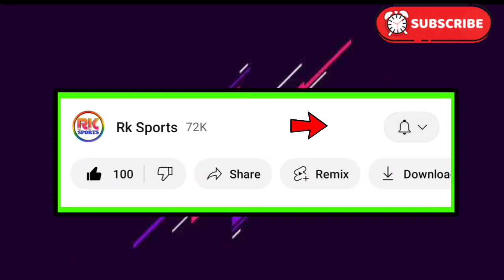🚨 চোটের পর অবশেষে আনোয়ারের খবর পাওয়া গেলো 🤩 গুরুতপূর্ণ আপডেট! আসিসের সাথে এটা খারাপ হলো 👀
Mohunbagan
mb
mohunbagan
MBSG transfer update
MBSB news
MBSG Playing11
Isl live
Hotstar isl
Isl
Hero isl